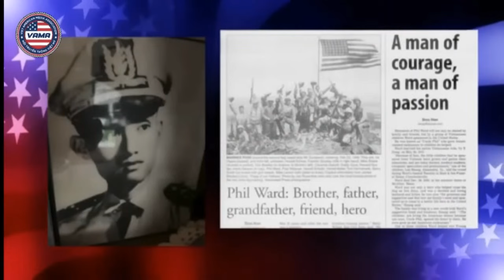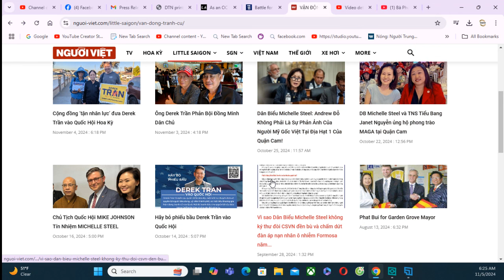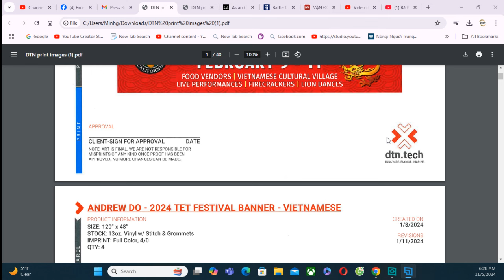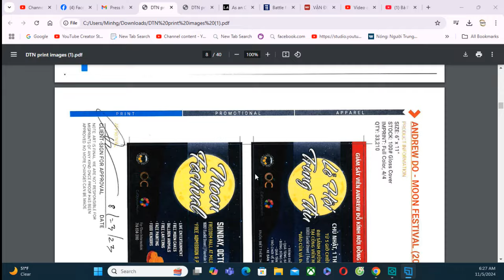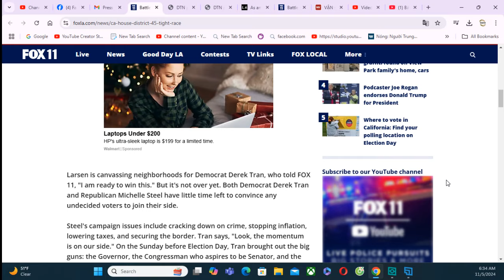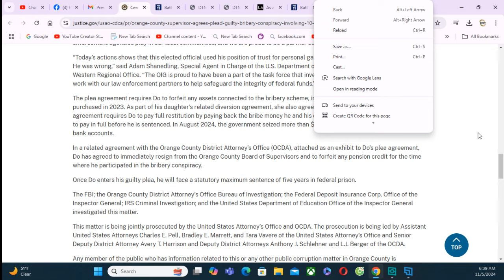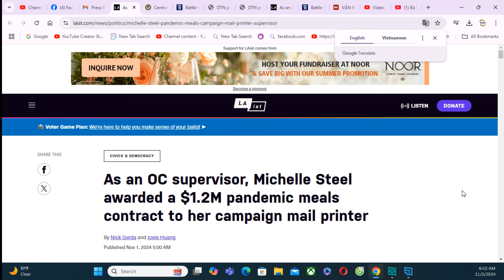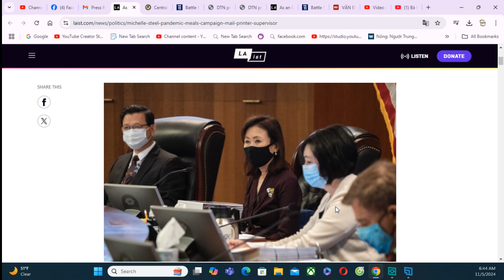Michelle Steel “ê càng” giữa tâm chấn Đại án tham nhũng: Trốn chạy, né tránh báo chí.